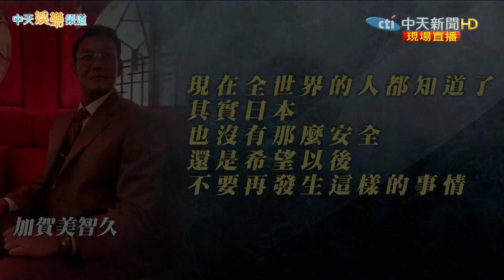【每日必看】安倍晉三搶救不治 在台日籍藝人震驚不捨@中天新聞CtiNews 20220709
7/8日本時間上午11點30分左右，前首相安倍晉三在奈良街頭，進行演說才剛上台講了2到3分鐘，沒想到，安倍在直昇機護送下緊急送醫，但在日本時間，下午5點47分，卻傳來不幸的消息，安倍搶救無效過世，享壽67歲，在台日籍藝人愛紗、加賀美智久以及Makiyo都表達了哀悼之意。